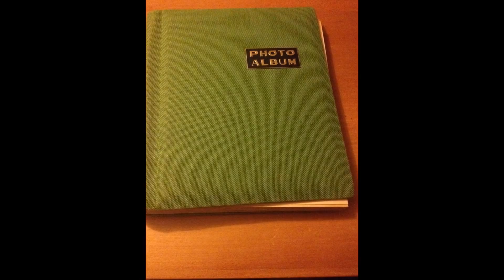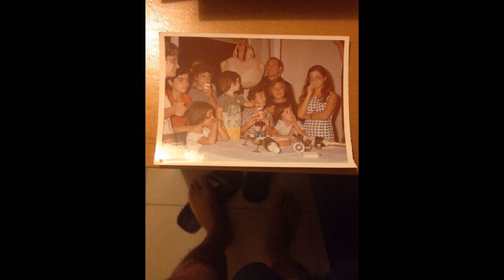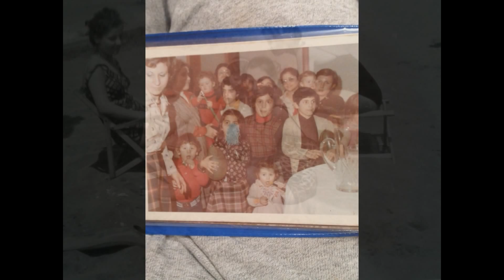COME ERAVAMO ver.1.1